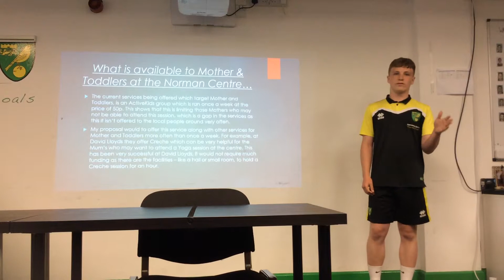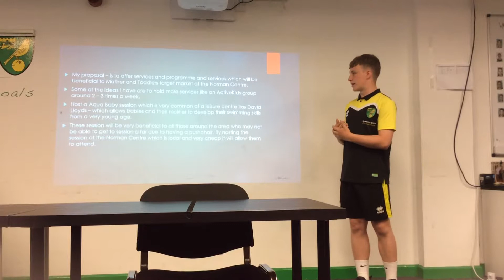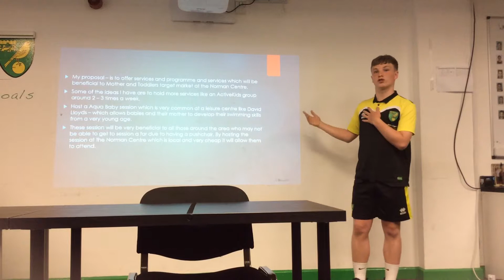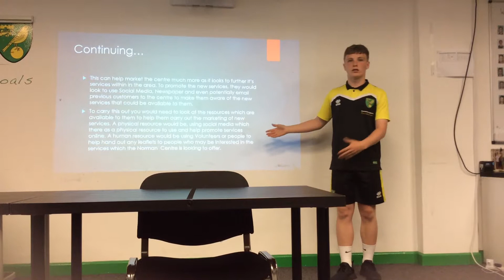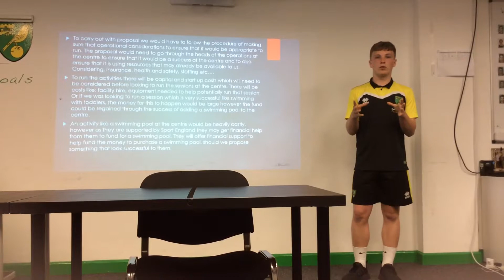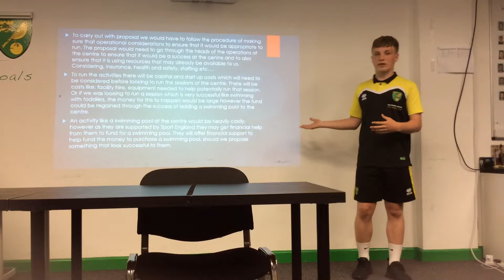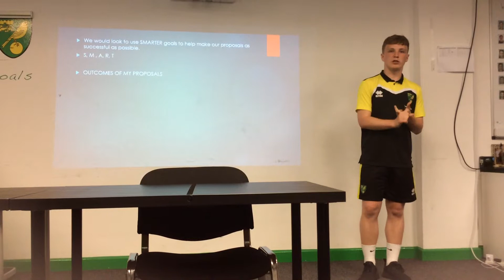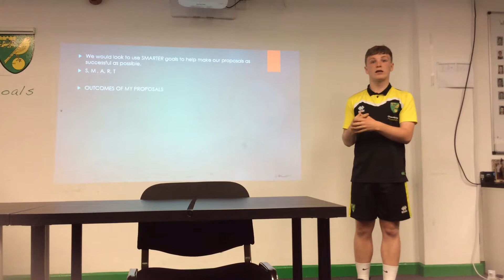U21 Oscar Brewer